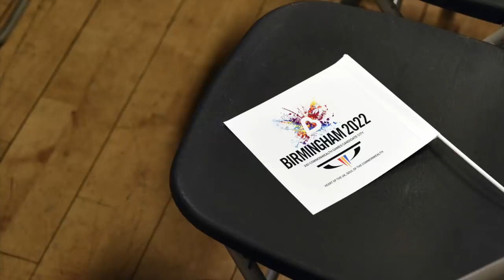The Shooting Show - opportune fox control with Stuart Wilson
We join Stuart Wilson as he ascends a high seat on his home turf. He's after a late-season buck, but something else entirely ends up making an appearance. With a fox in his sights, can Stuart put the Blaser R8 Ultimate Silence to good use and put it on the ground?